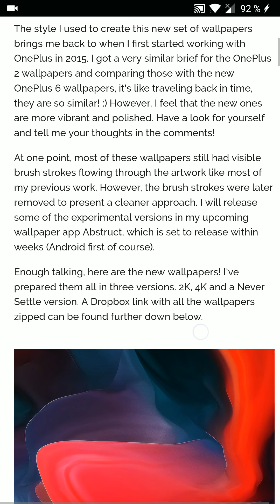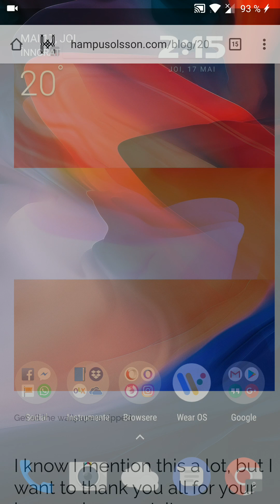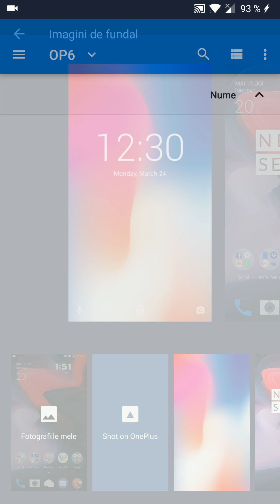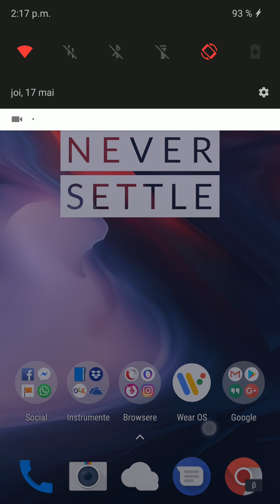Wallpapere OnePlus 6 pentru orice telefon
În clipul de astăzi vreau să vă arăt cum puteți descărca și aplica wallpaperele de pe OnePlus 6, la rezoluție 2K și 4K pe orice telefon. Le putem folosi atât pe lock screen (ecranul de blocare) cât și pe home screen (ecranul principal).
Pagina ce conține aceste wallpapere este pagina oficială a artistului care le-a creat, atât pentru OnePlus 6 cât și pentru celelalte modele OnePlus.
Acesta a mai făcut wallpapere și pentru renumitul custom rom Paranoid Android.
Tot pe pagina respectivă, dacă accesam butonul meniu al site-ului, vom putea vedea și descărca și celelalte creații ale artistului, mai exact, wallpaperele de pe OnePlus 5, OnePlus 5T, OnePlus 3, OnePlus 3T, OnePlus X, OnePlus 2.

Daca ati gasit acest tutorial video folositor si doriti sa faceti o donatie, o puteti face accesand